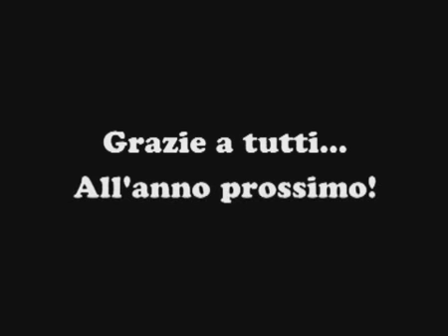10 - Giovanni Paolo TV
"Senza preti non si può vivere, preghiamo perché il Signore ci conceda numerose nuove vocazioni". O ancora, "Scopri come avere le suonerie più trendy di tutta la parrocchia!Riceverai l'omelia della domenica precedente". I tag di alcuni video cercano di intercettare l'interesse del navigatore. Anche quello più smaliziato, mescolando informazione a carattere religioso ed ironia. Le clip hanno un taglio dinamico, uno stile asciutto. Benvenuti nella TV parrocchiale Giovanni Paolo TV. E' qui che un team trasversale di dieci fedeli realizza un telegiornale settimanale.
Tratto dalla "Storia di ordinaria programmazione" di Giampaolo Colletti pubblicata su Nòva-Sole24Ore.